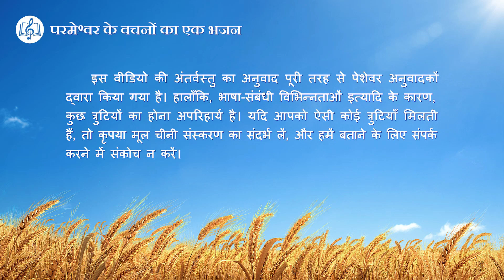धन्य हैं वे जो ईश्वर के लिए स्वयं को सचमुच खपाते हैं | Hindi Christian Song With Lyrics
उन्हें चाहूँ जो करें मेरी इच्छा पूरी
जो कर पाएँ परवाह मेरे बोझ की,
और दें सब कुछ अपना मुझको ही,
पूरे हृदय और ईमानदारी से ही।

मैं सदा उनको प्रबुद्ध करूँगा,
मैं उन्हें अपने से दूर जाने ना दूंगा।
"जो खुद को मेरे लिए खपाता,
इस बात को निष्ठा से करता,
मैं तुम्हें दूँगा आशीष निश्चय ही,"
यही वो वचन हैं, जो कहूँ मैं सदा ही।

क्या तुम्हें मालूम है "आशीष" क्या है?
पवित्र आत्मा के काम से,
उसके अभी के काम के लिहाज से,
मैं ये बोझ तुम्हें देता हूँ।

वो सब जो कलीसिया का बोझ उठाते हैं,
निष्ठा से खुद को मुझपे खपाते हैं।
उनके बोझ और सच्चे दिल मेरे दिए आशीष हैं
और मेरा प्रकाशन भी उनके लिए मेरा आशीष है